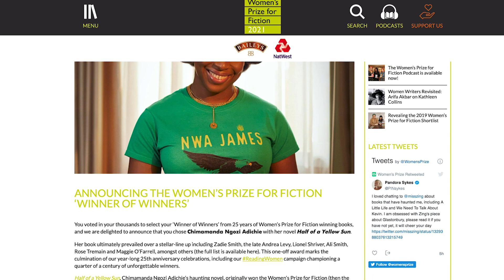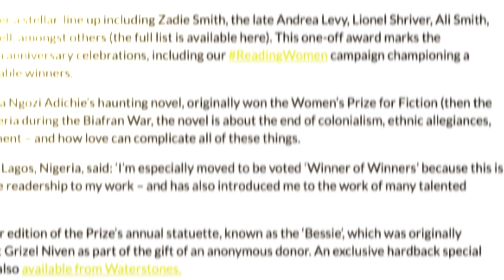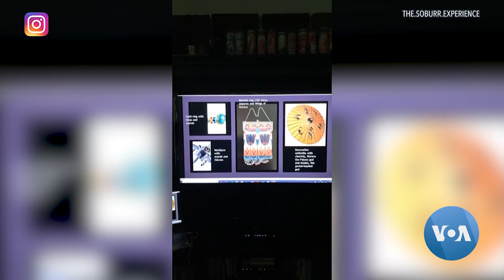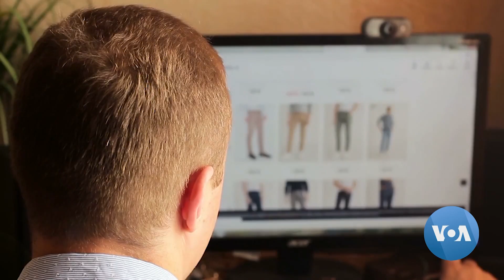Red Carpet - Season 1, Episode 80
On Red Carpet this week, a look at the popularity of slam poetry in Mali. Also, some highlights from this year’s E! People's Choice Awards and Sierra Leonean photographer Ngadi Smart talks to us about what inspires her work. These stories and much more on the show this week.